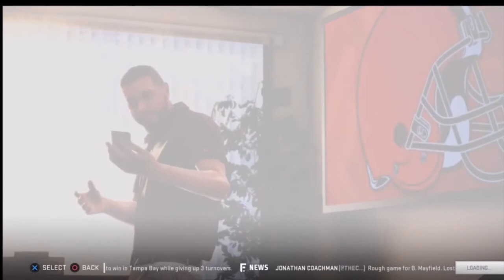Can a Team of ONLY ROOKIES Win a SUPER BOWL?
Sorry that this was the only upload today😭
Wanted to upload west lake but technical issues with this vid...oof